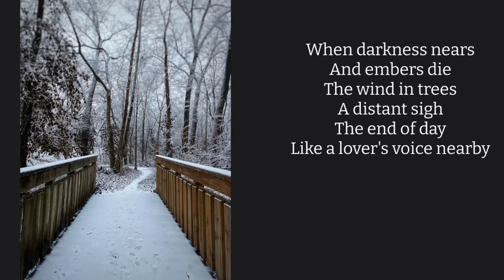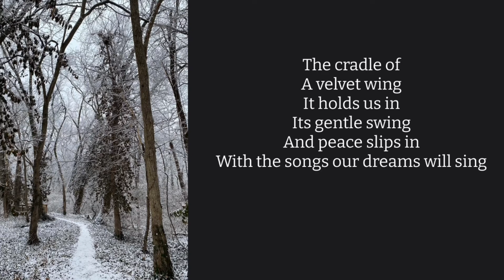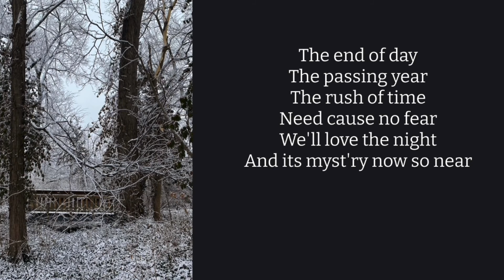When Darkness Nears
Sam Buffaloe sings and plays the vibraphone on “When Darkness Nears,” which is hymn number 50 in the “Singing the Living Tradition” UU hymnal.